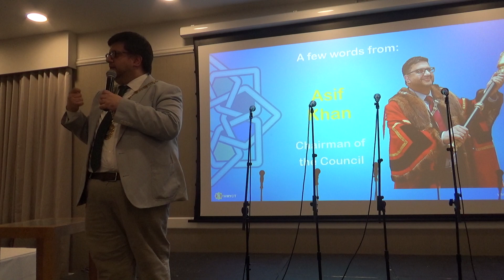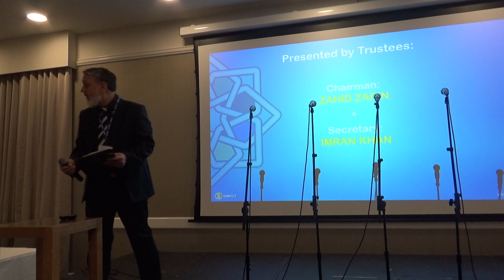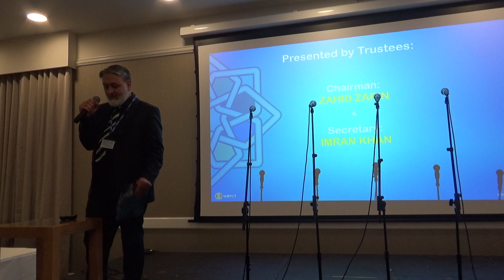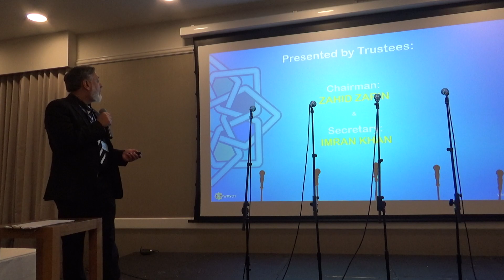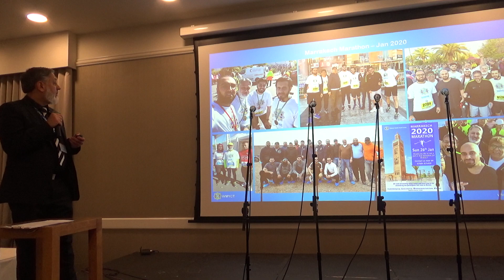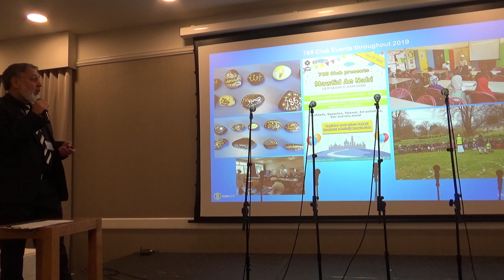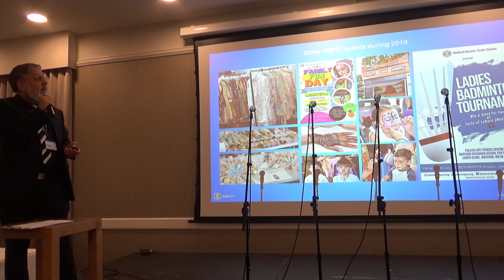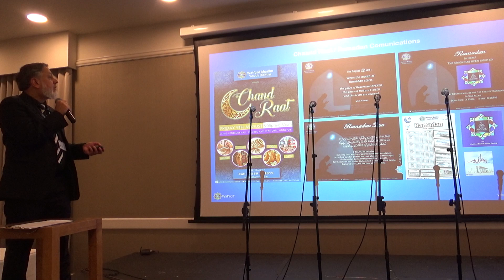Part 3 Cllr Asif Khan & WMYC Chairman Zahid Zarin - 01/03/2020 - Hilton Fundraiser